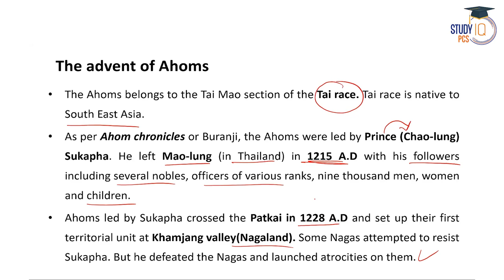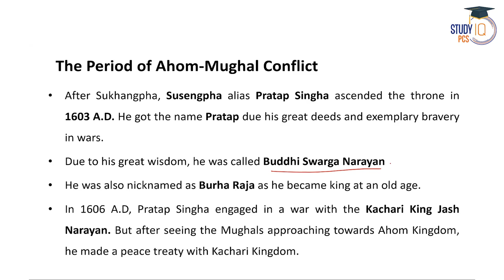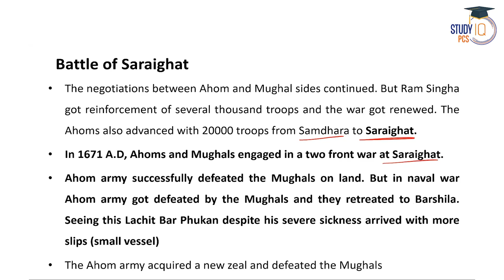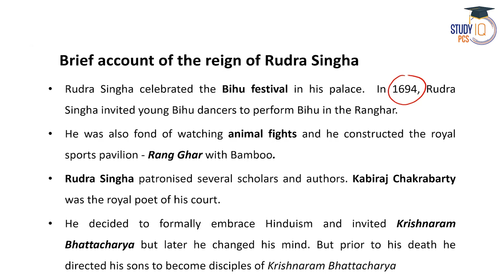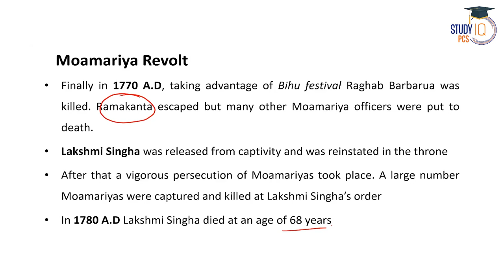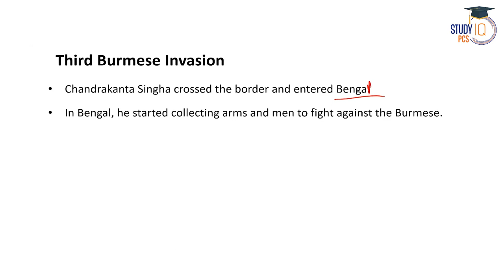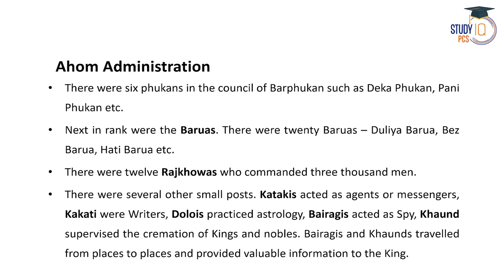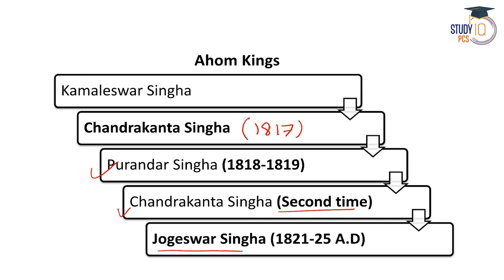Assam History | Ahom Kingdom of Assam | APSC prelims | studyiq pcs